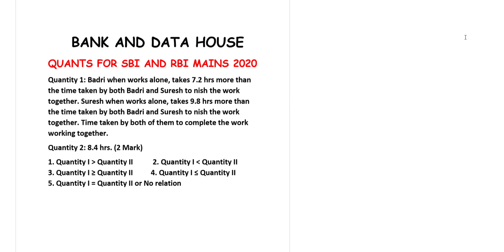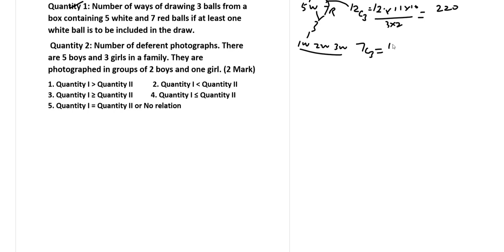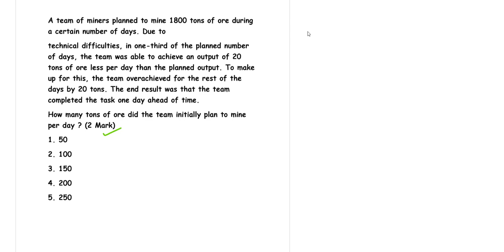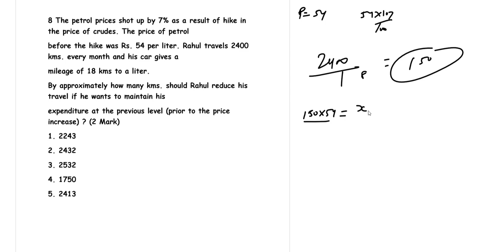QUANTITY 1 & 2 COMPARISON AND miscellaneous QUESTION FOR SBI AND RBI MAINS. 2020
CHECK OUR FULL PLAYLIST OF DI

RESULT MARKSHEET FOR A RIGHT DIRECTION